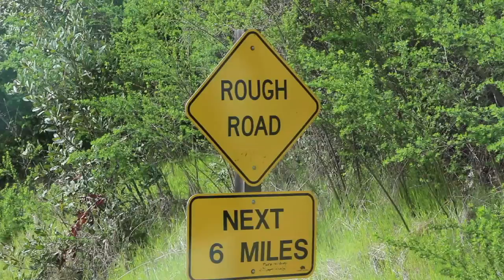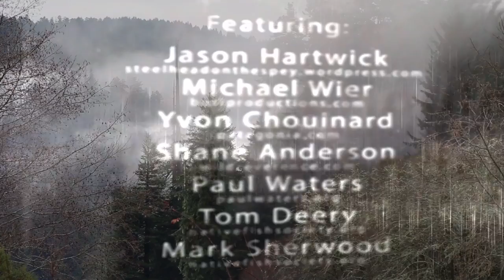Swing North-Fly Fishing Winter Steelhead-California Trout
Hidden behind deep gray fog, California’s North Coast is one of the most pristine habitats in the state. But the thick redwood forests and slate green rivers were almost devastated by the impact of industry. Once hosting runs of more than a million salmon and steelhead, the annual fish counts on the Eel River now often number less than 1,000. Yet, the salmonids persist. In recent years, signs of a recovery ripple through the waters. In Swing North, fishermen Mikey Wier and Jason Hartwick hook into the growing population of wild winter run steelhead on the Eel. With appearances by Yvon Chouinard of Patagonia and Shane Anderson, director of Wild Reverence: The Wild Steelheads’ Last Stand, the two discover a river that holds hope for one of California’s great remaining wild fisheries.

The full movie will be featured in the 2014 International Fly Fishing Film Festival (IF4). Visit their website for a screening near you. flyfilmfest.com

To learn more about what CalTrout is doing on the Eel River and other rivers on the north coast, visit caltrout.org